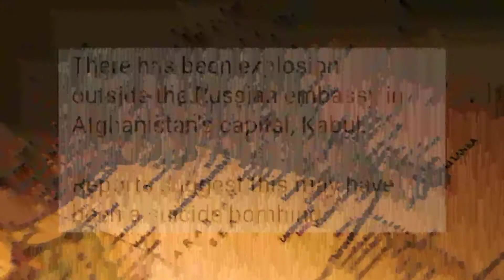Russian Embassy Kabul Explosion | взрыв в кабуле сегодня | كابل | BREAKING NEWS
BREAKING NEWS Coming from Afghanistan Kabul as An Explosion is reported near the Russian Embassy in Kabul and Several Injuries are Reported !